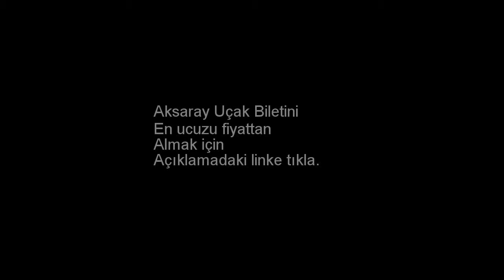Aksaray Uçak Bileti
Aksaray ucuz uçak biletini almak için yukarıdaki linki kullanabilirsiniz. Aksaray uçak bileti. Aksaray ucuz uçak bileti